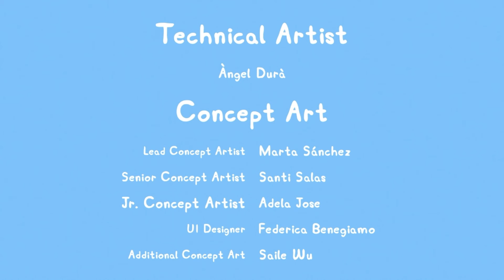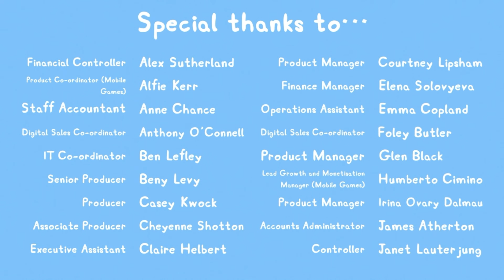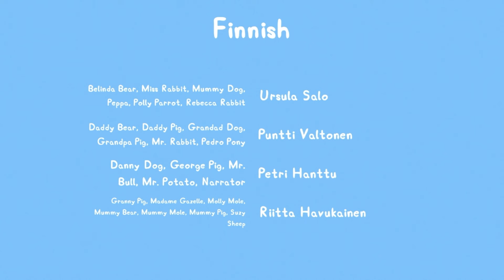My Friend Peppa Pig and More Adventures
Made for kids "My Friend Peppa Pig". Played on PlayStation5 also available for many other playforms. Released October 2021 was developed by Petoons Studio and published by Outright Games Ltd..